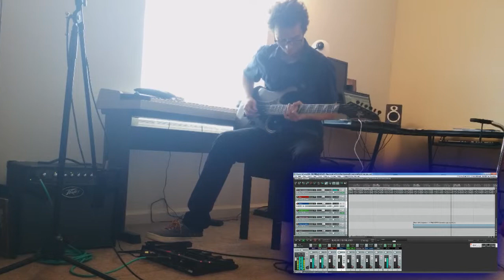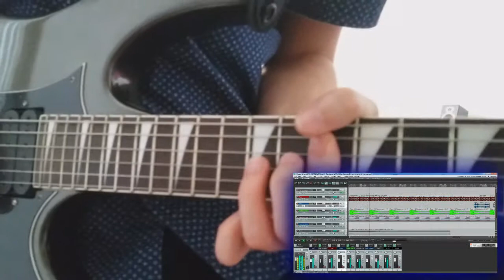SaturdayGuitar 5 - Guitar Jam Tracks ["Macaw" - Original Demo]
Produced by Harry Artrip

Saturday Guitar Jam.

Using:
BOSS ME-70, Rogue Electric Guitar w/ dual Humbuckers
REAPER Digital Audio Workstation (DAW)

Looperman.com loops |
Thanks to the user for multiple loops: Devon Drake

Ambience (Reverb plugin)